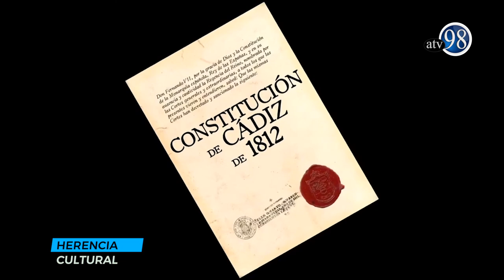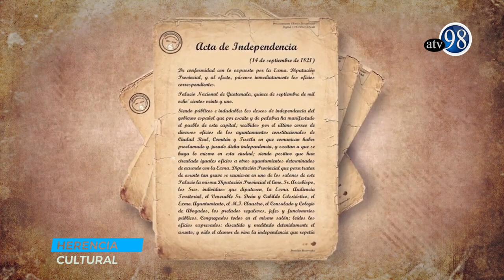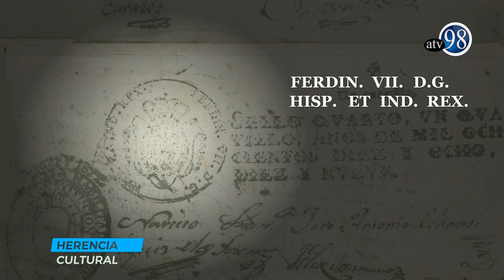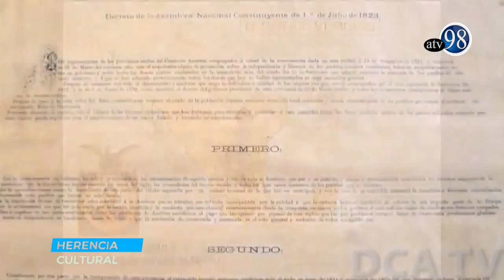HERENCIA CULTURAL PROGRAMA 22 INDEPENDENCIA DE CENTROAMERICA PARTE III